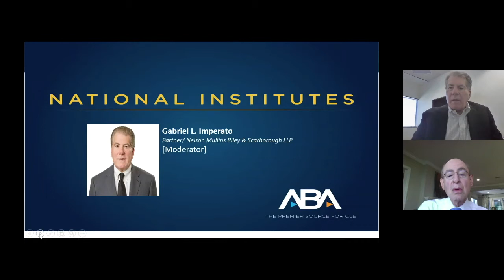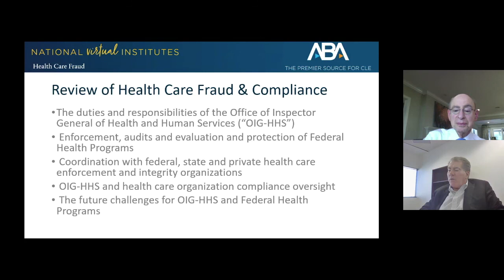Review of Health Care Fraud & Compliance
This session will review enforcement and compliance developments during the tenure of Daniel Levinson as the Inspector General of the United States Department of Health and Human Services.

Speakers:

Gabriel Imperato Partner, Nelson Mullins Riley & Scarborough LLP
Daniel R. Levinson, Former Inspector General, US Department of HHS